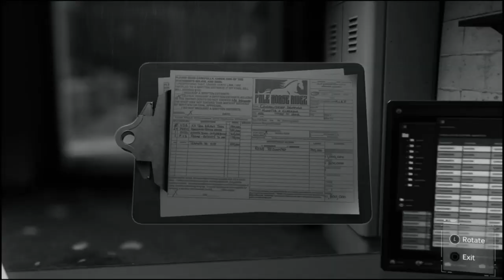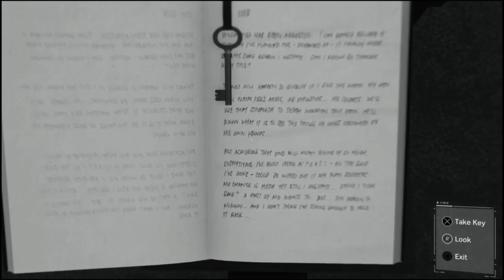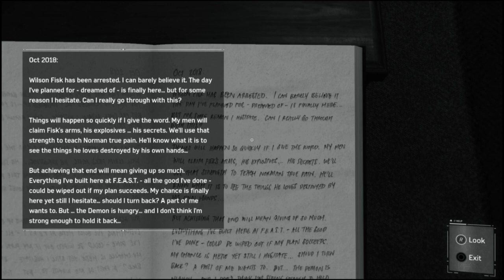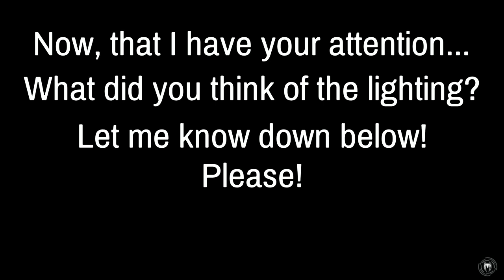Marvel's Spider-Man but it's another short noir film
Do you guys like the noir films? Let me know down below!